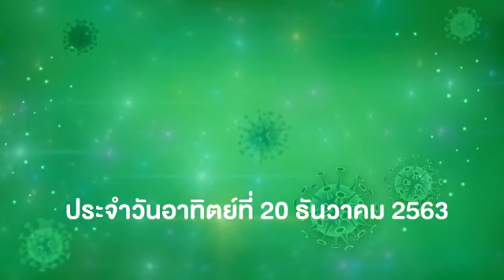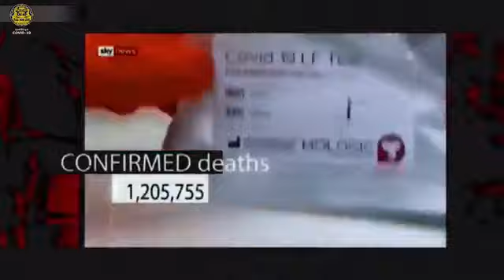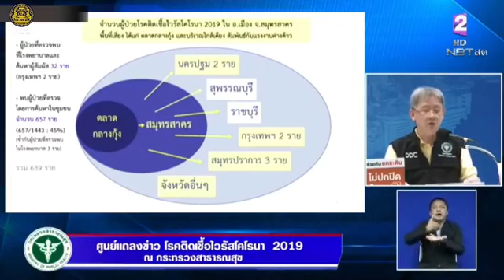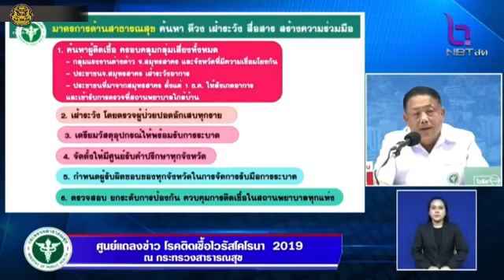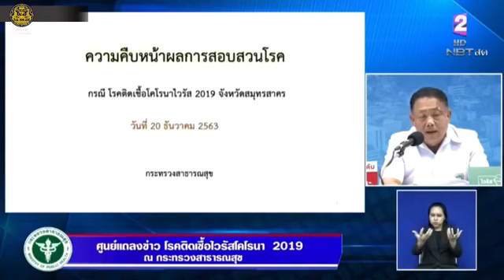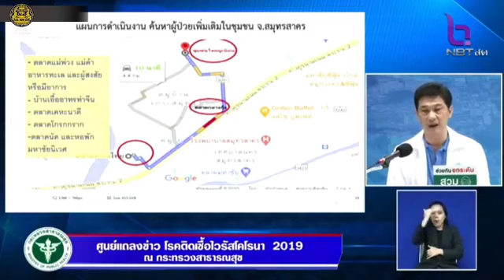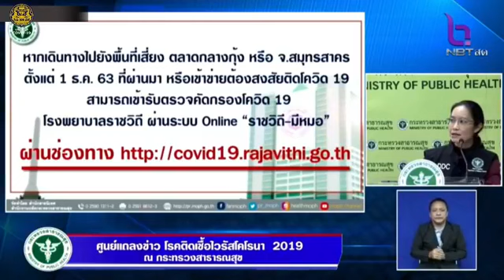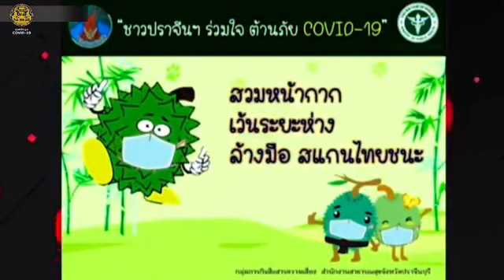แถลงข่าวสถานการณ์ โรคไวรัสโควิด-19 จากกระทรวงสาธารณสุข วันอาทิตย์ที่ 20 ธันวาคม 2563